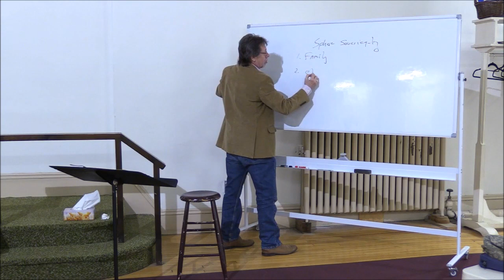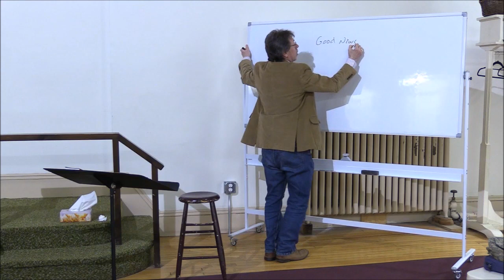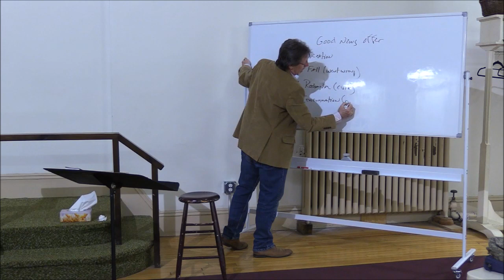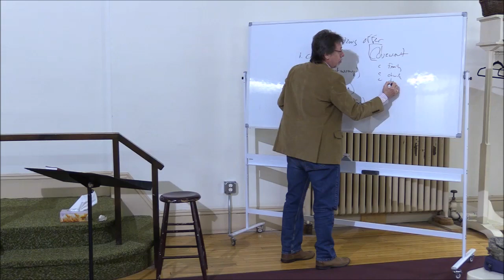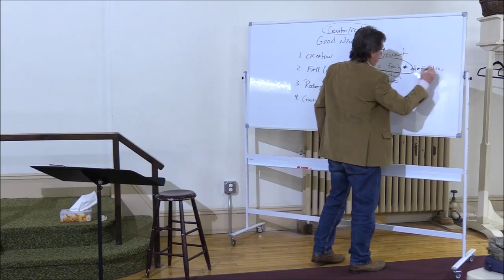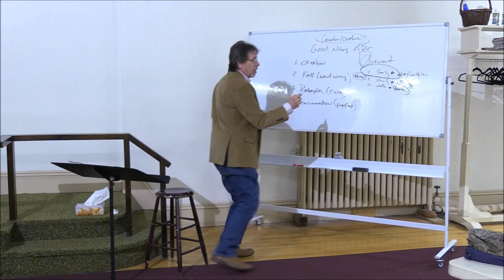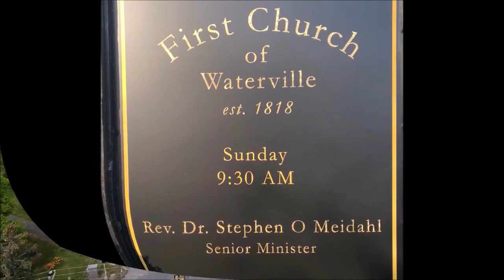Dr. Stephen O. Meidahl, How to Think Christianly Session 5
03/29/2023. Dr. Stephen O. Meidahl teaches the fifth session of his Bible Seminar, "How to Think Christianly" at First Church of Waterville, Maine.